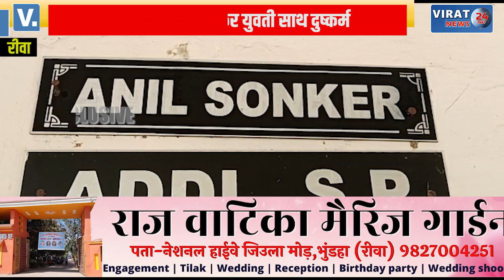🔻रीवा- दुष्कर्म का आरोपी निकला सेना का जवान; देखें खबर क्या बताया ASP ने ?